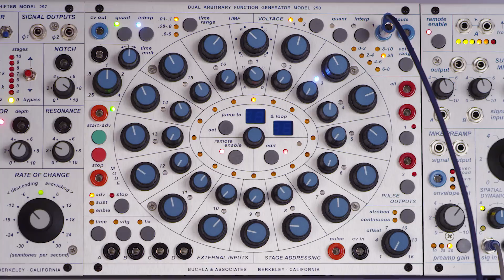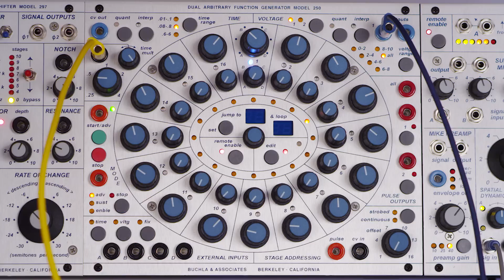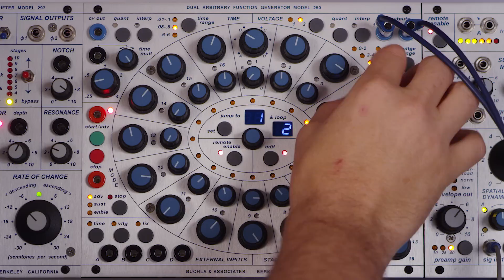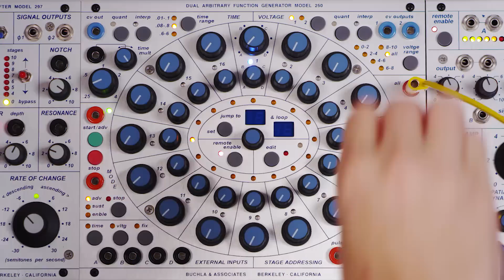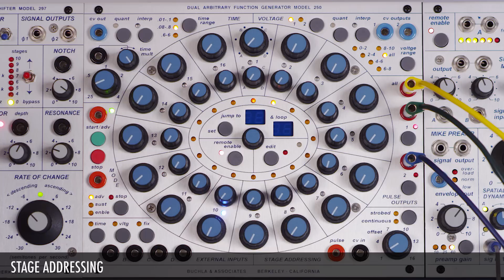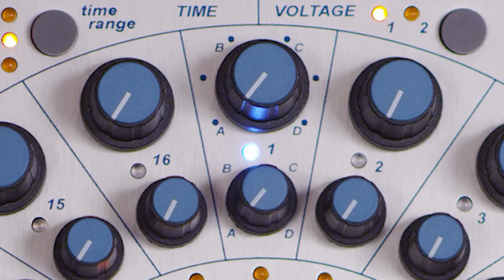Buchla 250e Dual Arbitrary Function Generator Tutorial & Demo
Buchla 250e Arbitrary Function Generator Tutorial & Demo by Adam Clark.

0:00 - Intro/Stage Array/Loops
2:28 - Time Section
4:59 - MIDI
6:06 - Voltage Section
8:06 - Pulse Outputs
9:39 - Stage Addressing
10:48 - External Inputs
13:43 - Mode